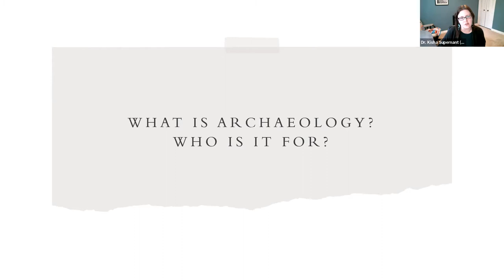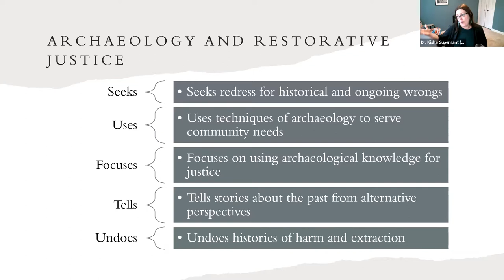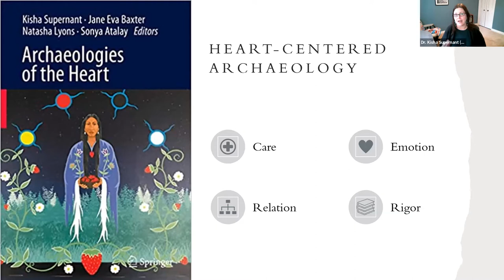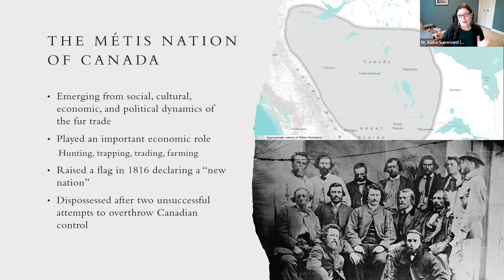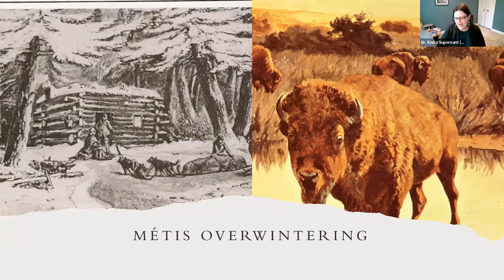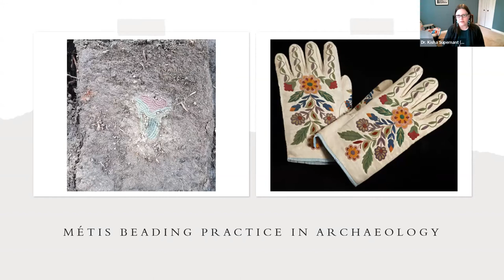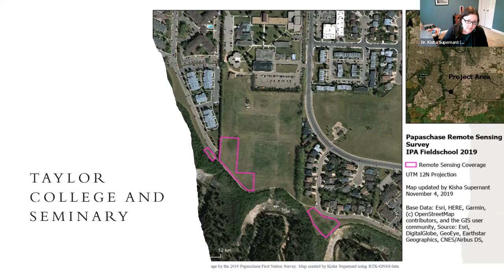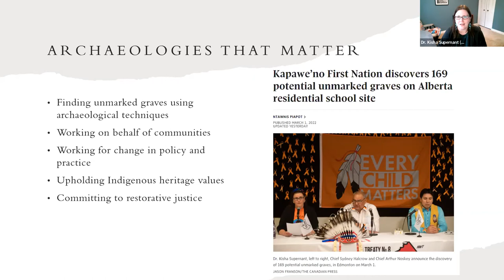TLT&P Colloquium Lecture by Dr Kisha Supernant